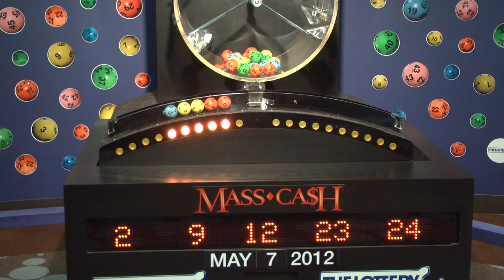Mass Cash Game Drawing: Monday, May 7, 2012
The official winning numbers in the Mass. State Lottery's Mass Cash Game drawing for Monday, May 7, 2012 are: 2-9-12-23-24.